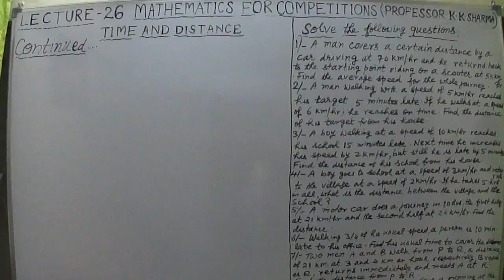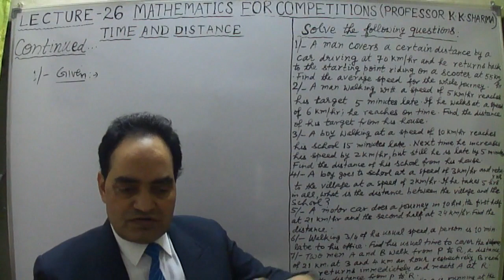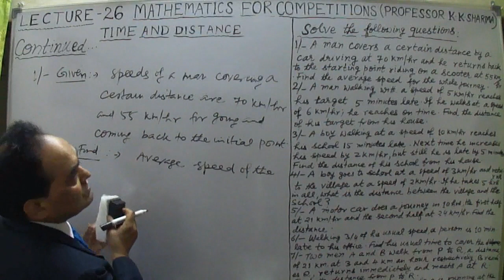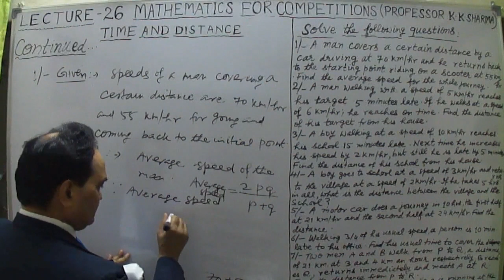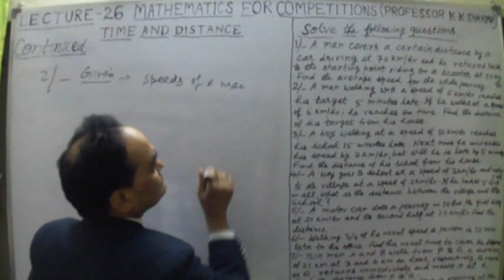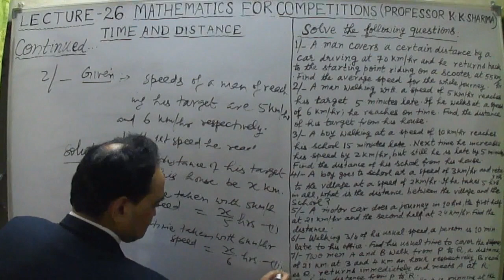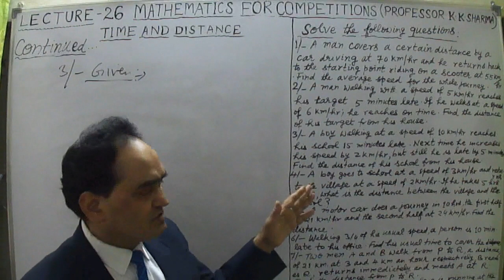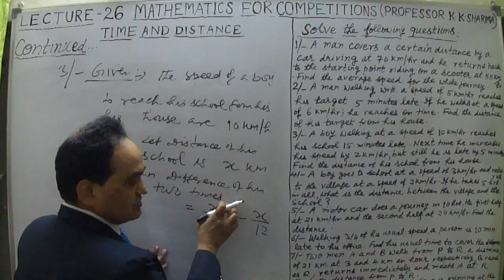Important Questions Solved on Time and Distance with Relationship of these to Speed ! Watch the Way!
There is a relationship between Time, Distance and Speed. That means Time = Distance /Speed and this implies that Speed = Distance / Time, further Distance = Speed × Time. Speed is measured either in Kilometer/Hour or in Meter /Second. Relation between these two units of Speed is: x km/hr = x × (5/18) m/s or x meter/second = [x × (18/5)] km/hr. Distance is measured in kilometers or in meters, While Time is measured in Hours or in Seconds.

VIEWERS’ QUERIES:

Time and distance in telugu,
Time and distance in hindi,
Time and distance in English,